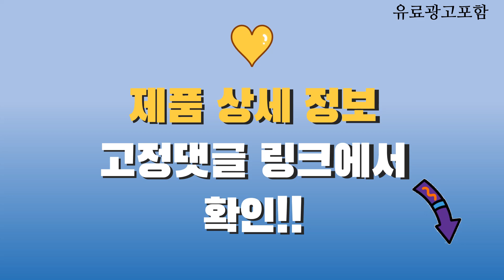닌자블렌더 Top10! 가격, 평점, 후기! 놓치지 마세요!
❤️❤️❤️ 요즘 인기있는 닌자블렌더 구매 가격 평점 리뷰 정리해 봤어요! ❤️❤️❤️

[00:06]
10위. #[닌자] 울트라프렙 초고속 블렌더 믹서기 PS104KR  [150,000원]

[00:11]
9위. #[TV쇼핑]미국 닌자 울트라프렙 초고속블렌더 PS101KR  [134,250원]

[00:16]
8위. #[SHARKNINJA] 샤크닌자 마스터프랩 블랜더&초퍼 풀세트(3용기) QB1004KR  [138,000원]

[00:21]
7위. #[닌자] 올인원 프로페셔널 초고속 블렌더 믹서기 BN800KR  [432,600원]

[00:26]
6위. 샤크닌자 마스터프랩 블렌더 초퍼 풀세트 QB1004KR 마늘 [129,000원]

[00:31]
5위. 닌자 프로 듀오블렌더 BN750KR 믹서기 블랜더 코스트코 [199,140원]

[00:36]
4위. 닌자 뉴트리 블렌더 프로 with Auto-IQ 믹서기 [172,660원]

[00:41]
3위. 닌자 프로페셔널 초퍼 블렌더 NJ1001KR [64,800원]

[00:46]
2위. 샤크 닌자 뉴트리 블렌더 플러스 다용도 믹서기 [97,200원]

[00:51]
1위. 닌자 AUTO-IQ 초고속 블렌더 + 푸드프로세서 BL682KR [300,800원]